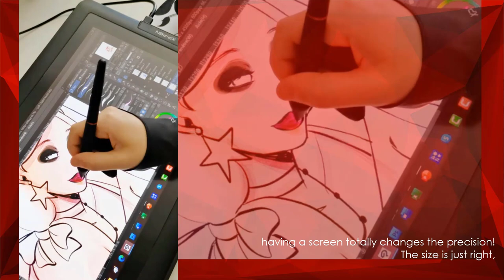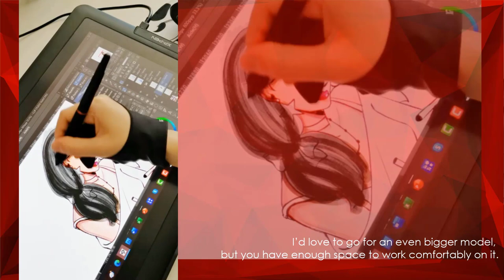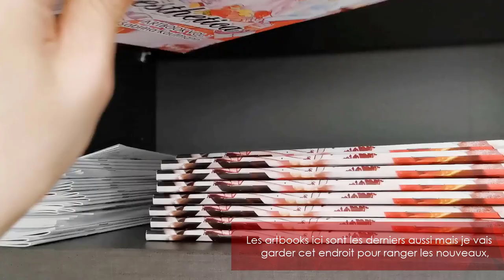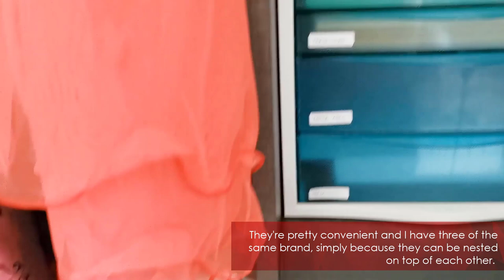Manga Artist Small Art Studio Organization 🇬🇧+🇫🇷 Mon Atelier d’Illustratrice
🇬🇧 Time for an artist studio tour now that I’ve moved and finally have a real artist home office! This is my workspace setup, and you’ll also find some art studio essentials I’m always using as a freelance artist, as well as art studio organization tips when you’re doing illustration goodies for conventions or online shops ♥

🇫🇷 Maintenant que j’ai déménagé, voici un studio tour de mon atelier d’illustratrice! Tu y trouveras également mon setup avec les produits que j’utilise dans mon quotidien d’illustratrice freelance, ainsi que des conseils pour organiser ton atelier d’artiste si tu crées des goodies d’illustration en allée jeunes créateurs et boutique en ligne ♥

🎨 OFFICE & DRAWING SPACE
- Table Skarsta 160x80 Ikea
- Vertical Mouse / Souris verticale  CSL TM137U
- Mousepad / Tapis de souris Tuka Design TKC5100-dairycow
- Scanner & Printer Brother Business Smart Series MFC-J6530DW
- Graphic Tablet XP-PEN 15.6 Pro
- Copic Sketch & Copic Ciao
- Marker Storage Rack Spectrum Noir
- Marker Storage: CD Rack by Maisons du Monde
- Langria Grids / Etagères

🎨 COMPUTER SETUP
ANTEC NX300
SSD ADATA SX8200 PRO 512GB
ANTEC 650W 80+
GTX 1650 SUPER 4GB DDR6
MICROSOFT WINDOWS 10 HOME 64
SEAGATE 2TB 3,5 7200RPM
DELL screen  P2419H FHD IPS PIVOT

🎨 From Art to Business - New video Tuesday 6pm (CEST) - alternating every week EN & FR. 👍

🎨 De l’Art au Business - Nouvel épisode chaque mardi à 18h, alternant EN & FR.